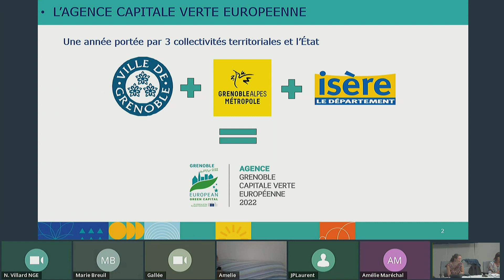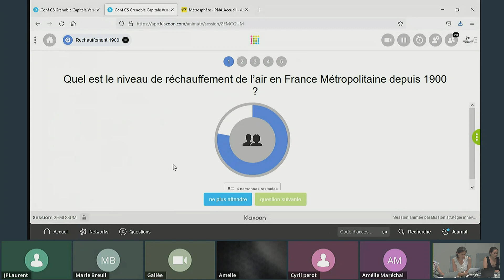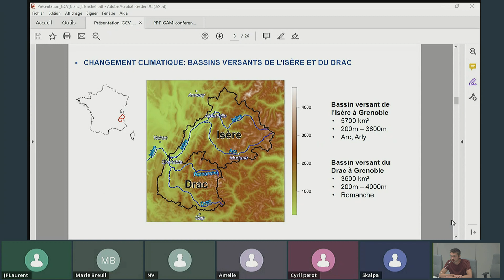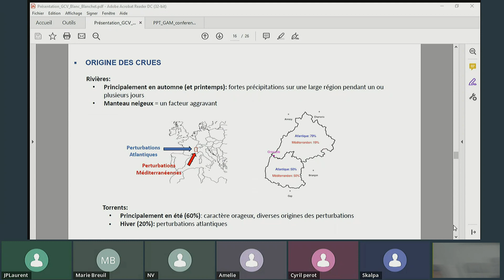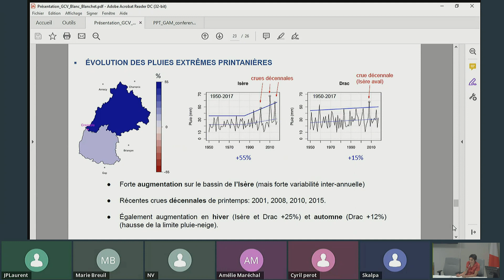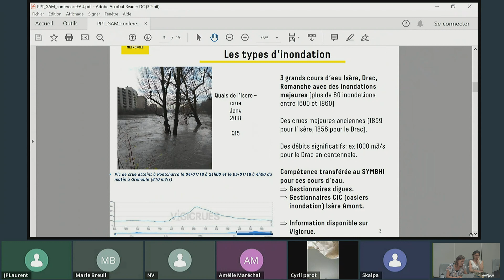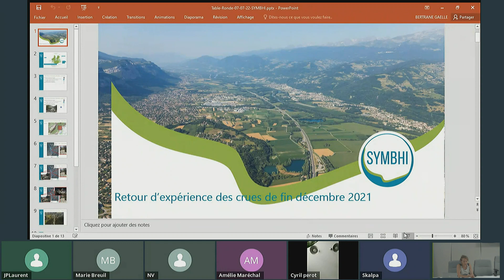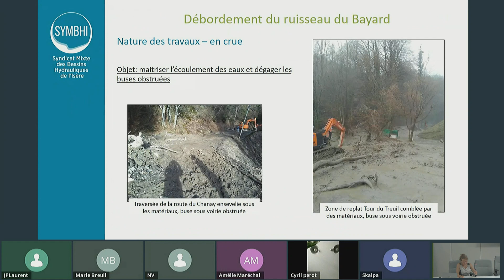[Conseil Scientifique] Changement climatique et inondations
Entre le Drac et l’Isère, entre le dragon et le serpent, l’histoire du territoire grenoblois est intimement liée à l’eau. C’est l’histoire d’une domestication par des digues, des busages, et plus récemment des champs d’inondation contrôlée. Il s’agit maintenant de se projeter dans l’avenir. Demain avec le changement climatique, on aura à faire face à des sècheresses ou des épisodes pluvieux plus intenses.

Sur la base d’une étude menée sur les impacts locaux du changement climatique en matière d’inondations, le Conseil Scientifique de Grenoble Capitale Verte de l'Europe vous propose une conférence-débat.